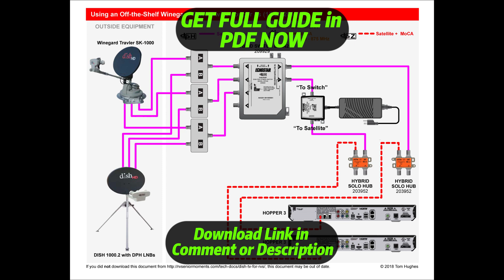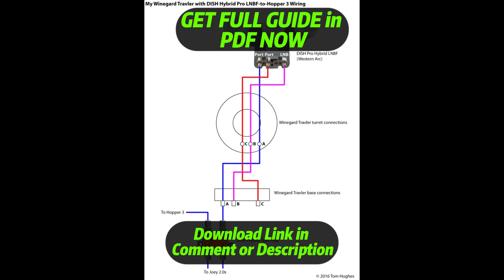[DIAGRAM] Pellet Hopper Wiring Diagram